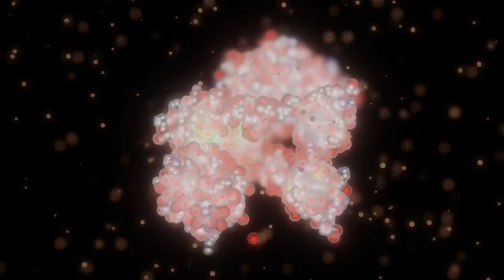4jj0 Crystal structure of MamP rendered in Blender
I was inspired by the video of Luminous Lab and repeated the pipeline with some own additions